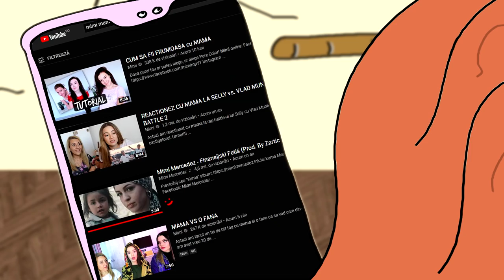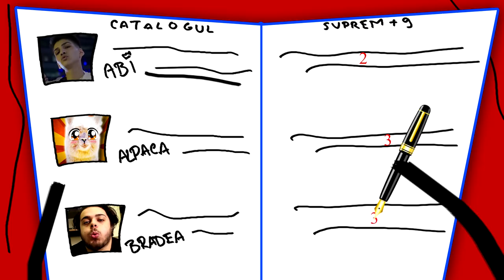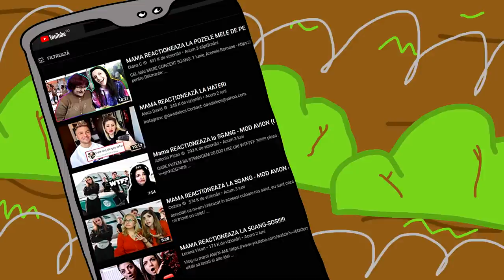Clasa de YouTuberi - ZIUA MAMEI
⭐Show-ul meu de pe ProTV Plus In episodul 6, youtuberii invata ce sa faca cu mama lor :) like si abonare pt mai multe

.{OYO }. { OYO}.
.{. }. 💖Alpaca is Love, Alpaca is Life💖. {. }.
.{. }o. o{. }.